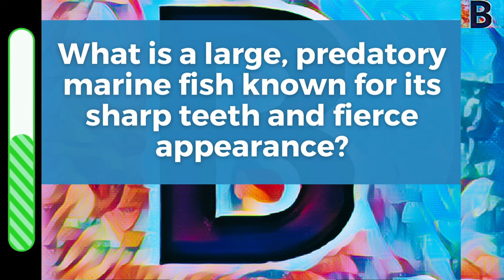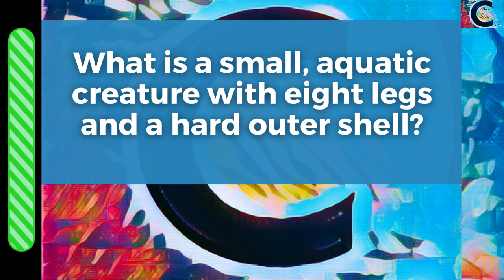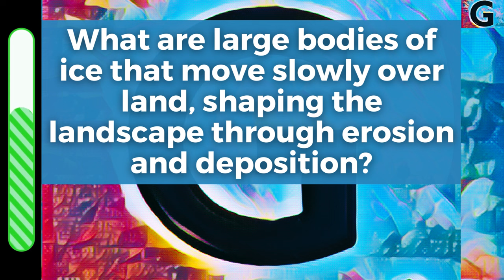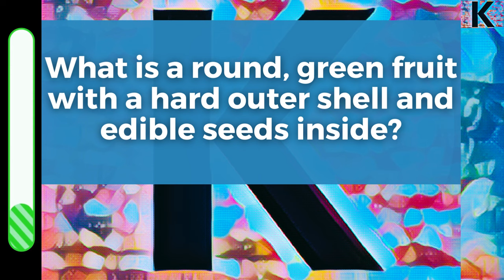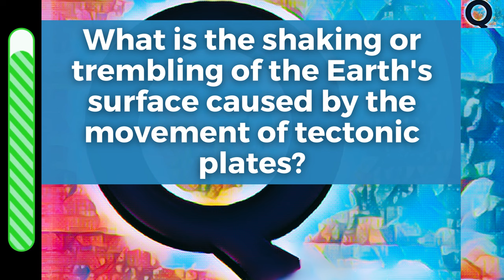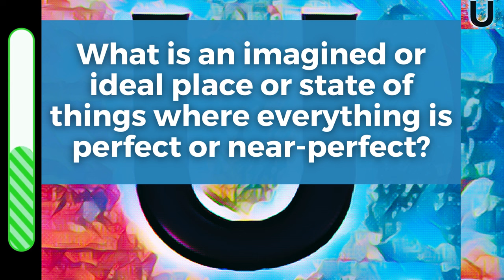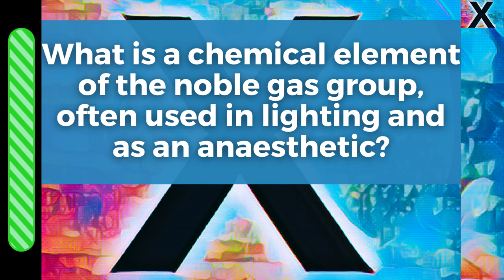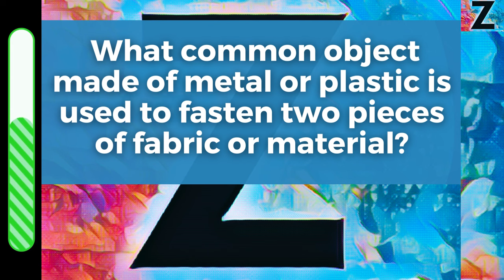A-Z Linked General Knowledge & Trivia Quiz, 26 Questions, 10 Seconds, Are you good at quizzes?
Welcome to Random Quizzer! Join us for mind-bending challenges and entertaining quizzes.

A-Z  Linked General Knowledge & Trivia Quiz, 26 Questions, 10 Seconds, Are you good at quizzes? #3

Embark on a thrilling journey of knowledge as you take on our A to Z Linked General Knowledge Quiz. This fun and challenging quiz will put your general knowledge to the test with 26 questions, each corresponding to a letter of the alphabet.

From A to Z, can you confidently answer all the questions correctly and conquer this alphabetical challenge? Engage your mind, wear your thinking cap, and let your knowledge shine!

After the video, don't forget to pause and explore the scorecard. It's the perfect opportunity to assess your performance, reflect on your learnings, and see how much you've expanded your knowledge from A to Z.

We appreciate your support as we continue to bring you fun and engaging quizzes. Good luck, have a blast, and let the A to Z knowledge adventure begin!